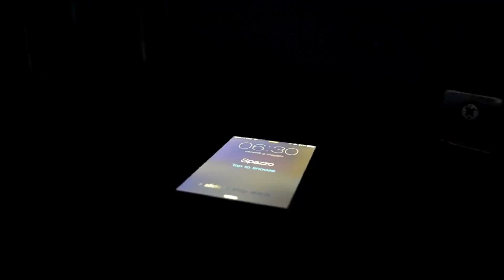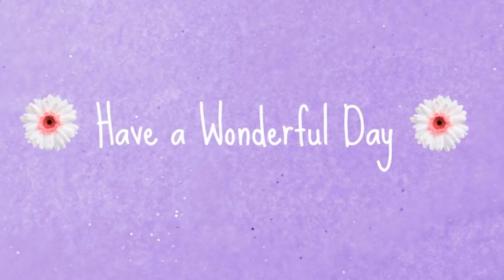My Everyday Spring Morning Routine ♥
Ciao ragazze, mi sono divertita moltissimo a girare e montare questo video, ci ho perso un po' più di tempo del solito ma sono molto soddisfatta del risultato! Fatemi sapere che ne pensate! Un bacione ♥